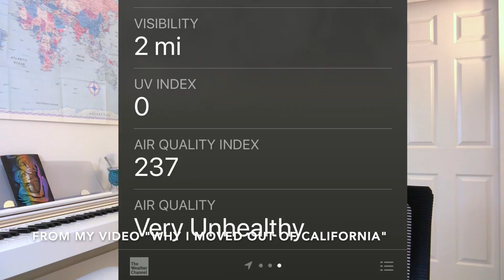Undecided California Voter Reacts to Vice Presidential Debate (Harris vs. Pence)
Vice Presidential debate: Kamala harris vs. mike pence.
Kamala is the first woman of minority race to debate in the US president election process, she’s half black and half Indian.

📈 Get your 2 FREE stocks on WeBull (valued up to $1,400)
About me: I'm solo female traveler to 138 countries, travel book author, former model, ex-Amazon, venture capitalist/startup advisor, featured on NBC, Straits Times, etc. I am Columbia University & INSEAD alum. Based in San Francisco Bay and Singapore.